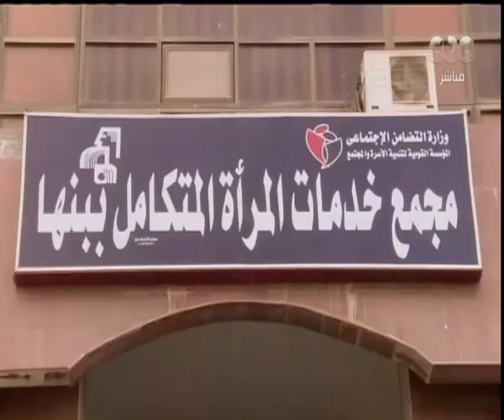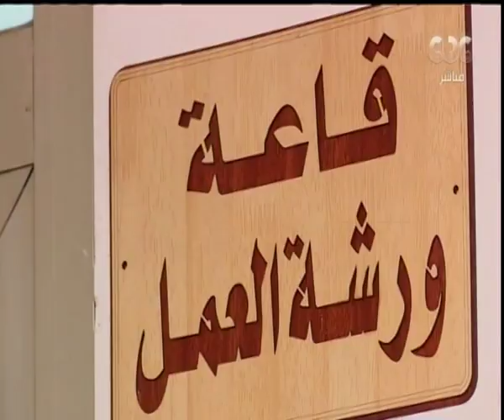هنا العاصمة| الجهود المبذولة للقضاء على العنف ضد المرأة - دور الدولة والأسرة| الجزء الثاني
حلقة هنا العاصمة - ( مناقشة وتحليل لأهم الأخبار التي شغلت الرأي العام المصري خلال الساعات القليلة الماضية، بجانب فقرة خاصة عن اليوم العالمي للقضاء على العنف ضد المرأة وفقرة آخري عن دور الدولة في توعية النساء بتنظيم الأسرة) | حلقة بتاريخ 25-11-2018

ضيوف الحلقة
سيمون سالم - مسئول ملف المراة وحقوق الانسان  بال UNAIDS
نهال كمال الدين شعبان - - مغنية " ولديها تجربة شخصية في مقاومة العنف الاسري "
د.هالة منصور - أستاذ علم الاجتماع بجامعة عين شمس
 دكتورة : امل محمد حسام فهمي- مدير مركز تدوين لدراسات النوع الاجتماعي
 الدكتور عمرو حسن مقرر المجلس القومي للسكان
سمية الالفى رئيس الادارة المركزية للرعاية الاجتماعية بوزارة التضامن الاجتماعى